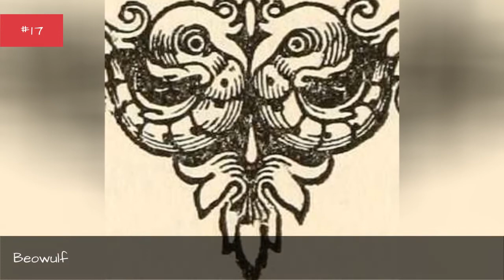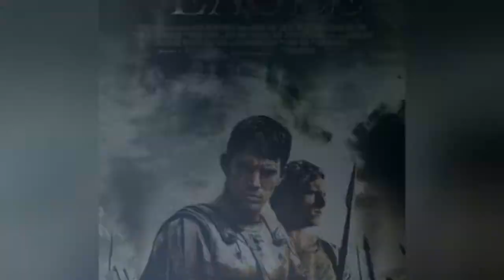25+ Fantastic Pre-Modern War Movies That Take Place A Long Time Ago 💎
Pre-modern war movies feature epic battles and hand-to-hand combat to create some of the bloodiest wars ever caught on film. The top ancient war movies feature classic heroes motivating the masses to fight against oppression. This is a list of historical war movies featuring everything from The Last of the Mohicans to 300 to The Last Samurai.What historical war films will you find on this list? You might voteBraveheart to the top of the pack. Directed by and starring Mel Gibson, this hit film's unforgettable battle sceneshelped it to take home five Academy Awards. Gladiator is another fantastic ancient war movie about one man's quest for justice. Stanley Kubrick's Spartacus featured Kirk Douglas in the title role of a slave rising up against his Roman masters. Other good movies featured on this roundup of thebest pre-modern war filmsinclude Willow, First Knight, and Kingdom of Heaven.Do you have a favorite historical war film? Give the best movies a thumbs up and get in on the conversation in the comments section.Photo: Canadian Pacific/flickr/CC-BY-NC 2.0...more
0:00 - Intro
0:00:08 - King David
0:00:20 - The Eight Hundred
0:00:27 - Joan of Arc
0:00:36 - Season of the Witch
0:00:46 - Beowulf & Grendel
0:00:53 - Masada
0:01:00 - First Knight
0:01:09 - Excalibur
0:01:16 - Alexander
0:01:25 - Immortals
0:01:34 - Henry V
0:01:43 - The Last Legion
0:01:50 - Beowulf
0:01:59 - A Knight's Tale
0:02:09 - Rob Roy
0:02:28 - Robin Hood
0:02:35 - Robin Hood: Prince of Thieves
0:02:46 - The 13th Warrior
0:02:56 - The Last Samurai
0:03:03 - King Arthur
0:03:15 - Centurion
0:03:24 - The Eagle
0:03:31 - Troy
0:03:38 - Spartacus
0:03:48 - Kingdom of Heaven
0:03:58 - Master and Commander: The Far Side of the World
0:04:07 - Braveheart
0:04:19 - Gladiator
0:04:46 - The Last of the Mohicans